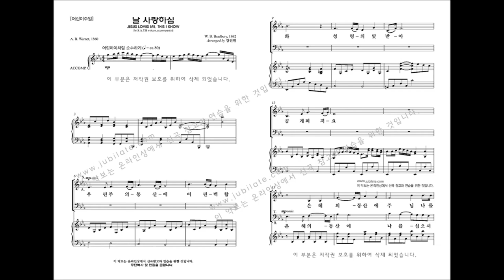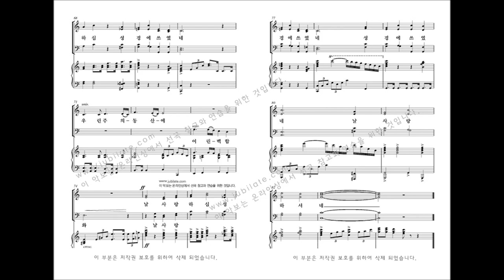[유빌라테 명품성가 34집] 12.강진원 '날 사랑하심'